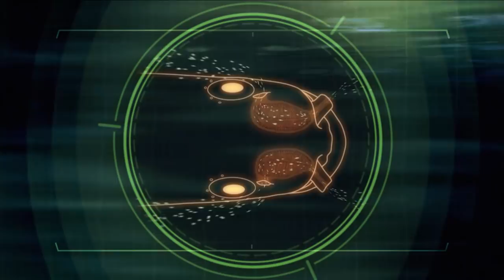Catching A Longfin Eel | River Monsters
Jeremy Wade utilises some fresh road kill in order to catch a Longfin Eel.